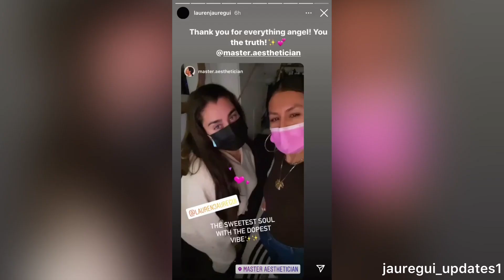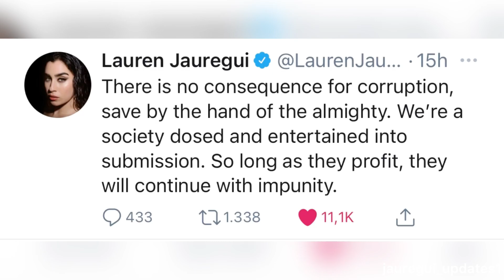Lauren Jauregui's story and her tweets (talked about her debut album)🦋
Lauren Jauregui is talking about her debut album